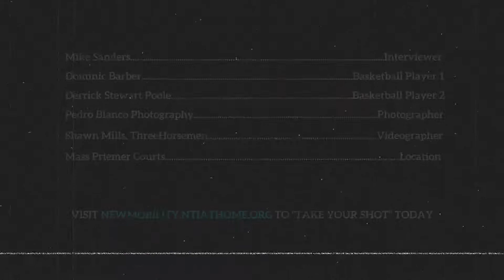Behind the Scenes: Dominic Barber in New Mobility Magazine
After a debilitating car crash in 2003, Dominic Barber made his way back after a laborious job search which landed him at NTI.  After working his first project, Dominic joined the staff and made his way to supervisor for NTI@Home's Recruiting and Contact Center Services.  Listen to his story in an impromptu interview with Director of Marketing, Michael T Sanders,  and watch some of the behind the scenes footage in Dominic's involvement with the "Take a Shot with NTI" ad campaign which he is featured in.